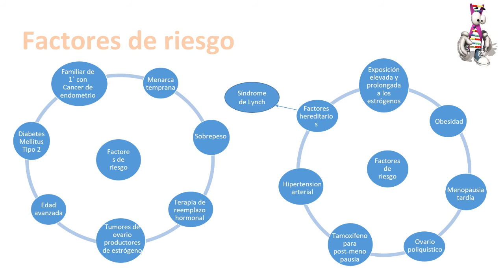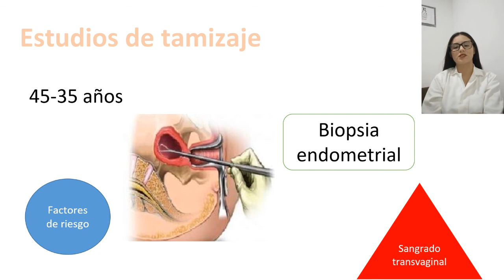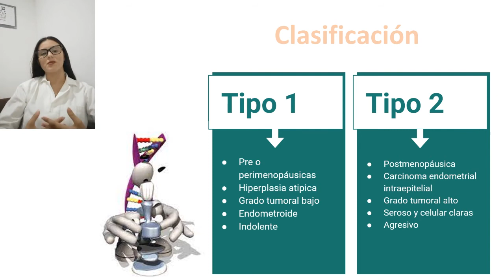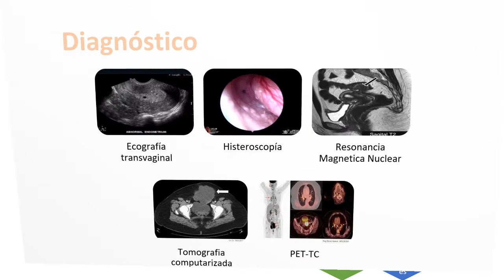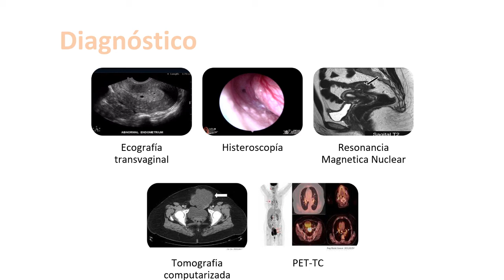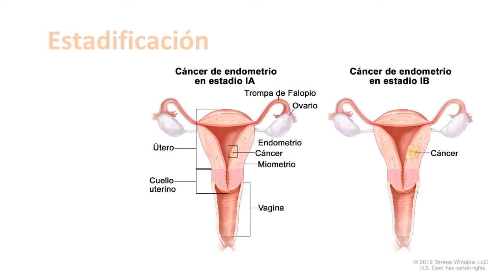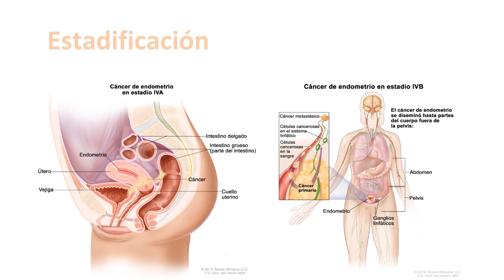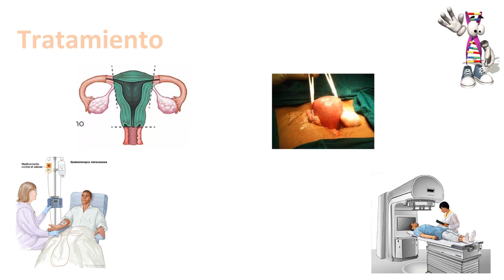Oncocápsulas de la salud: Cáncer de Endometrio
Millan Loaiza Jahzel 8-18